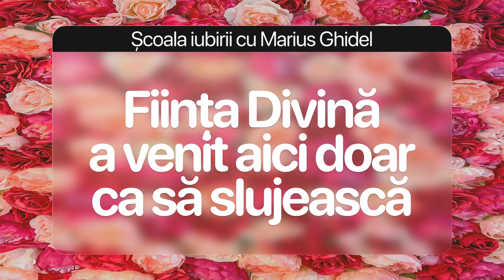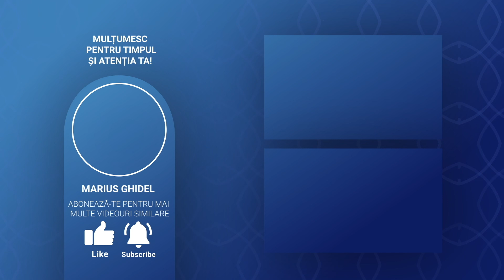MATERIA NU NE POATE DA NIMIC, E DOAR OCAZIA PRIN CARE NOI MURIM CATE PUTIN - GABRIELA